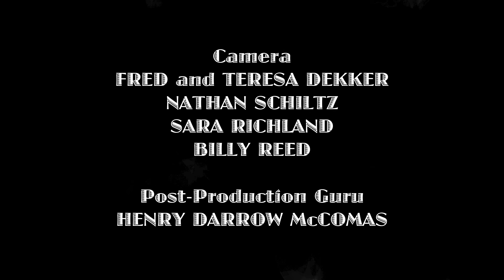MR Grey by Martha Davis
The world premiere of 'Mr. Grey' by Martha Davis shot 'Pandemic' style - No one together in a studio or room, shot with whatever equipment was on hand and beautifully created & executed by my amazing friends Teresa & Fred Dekker. The song is on her long awaited new solo release album 'I Have My Standards'